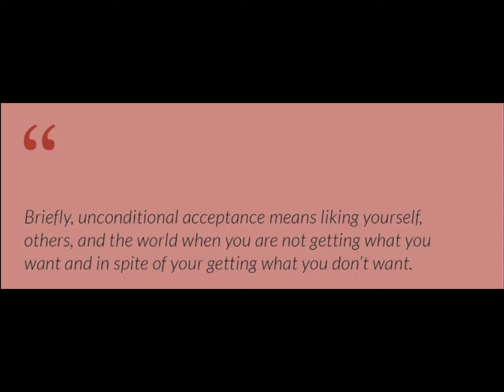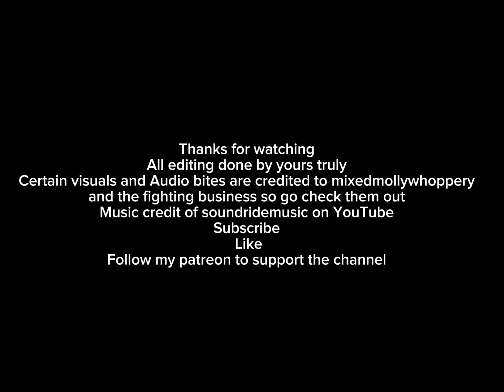The reality of Sean Strickland - mini documentary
My first ever documentary on the channel covers the life and story of Sean Strickland